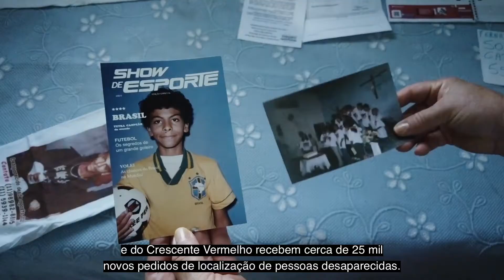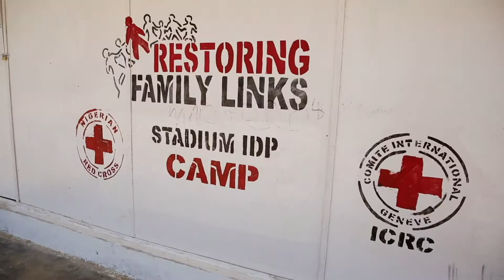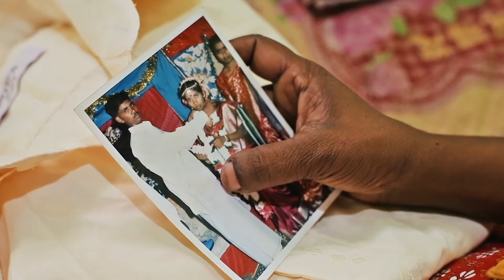Pessoas desaparecidas: uma tragédia que pode ser evitada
Centenas de milhares de pessoas no mundo todo estão desaparecidas ou separadas de suas famílias em decorrência de conflitos armados, violência, migração, desastres naturais e outras emergências humanitárias.

Muitas nunca retornam, ou as famílias não voltam a ter notícias delas. A tragédia de sua história afeta inúmeras pessoas ao seu redor – de forma emocional, física, jurídica, financeira e social. As famílias das pessoas desaparecidas estão em constante movimento: buscam, percorrem lugares, recordam e sentem falta de seus entes queridos.

Essa busca pode continuar por décadas. A pandemia de Covid-19 prolongou essa agonia, já que as famílias enfrentam restrições de movimento que atrasam os processos de busca e identificação. A Rede de Restabelecimento de Laços Familiares da Cruz Vermelha e do Crescente Vermelho faz o possível para ajudá-las. Essa é uma tragédia que pode ser prevenida. Deve-se fazer o máximo para evitar o desaparecimento de uma pessoa.